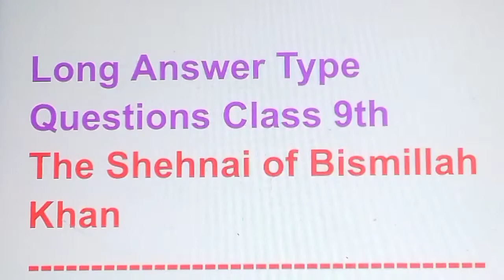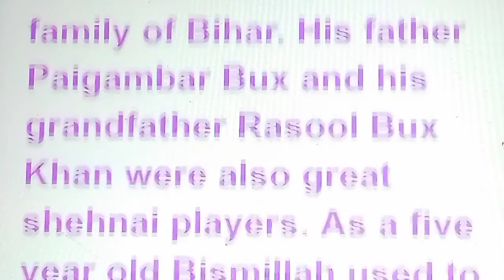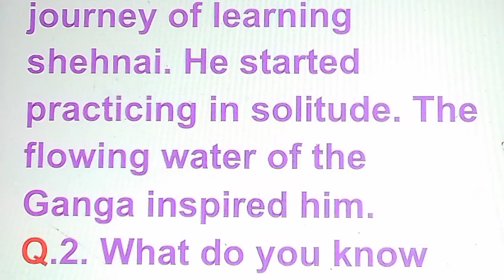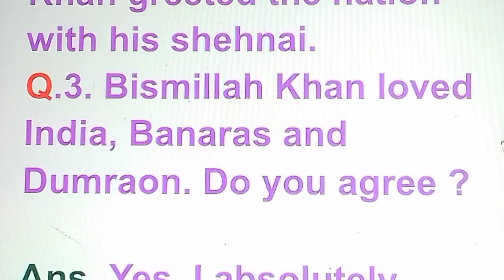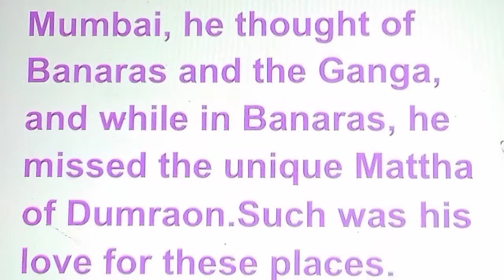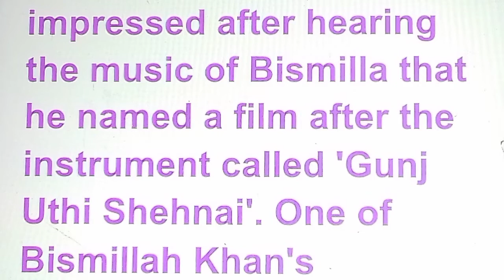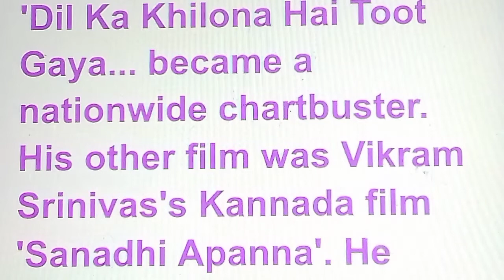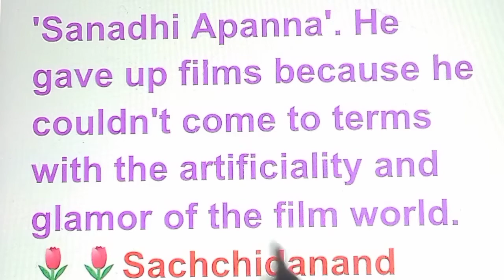Long Answer Type Question of "The Sound of Music"| Part 2|Long question of The Shehnai of Bismillah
Long Answer Type Question of The Sound of Music  part 2|Long question of The Shehnai of Bismillah Khan

We will study about Long questions of the sound of music part 2 The Shehnai of Bismillah Khan class 9 in this vedio.
up board &other board

Your queries--

Long question of The Shehnai of Bismillah Khan
The Shehnai of Bismillah Khan long question
long answer type question of the sound of music part 2
long answer type question of the sound of music
important questions of the sound of music class 9
extra questions of the sound of music part 1
question answer of the sound of music
question answer of the sound of music part 2

Short answer type questions of the sound of music

Long questions of the sound of the music class 9 up board and other board ncert based

Long questions of the sound of the music
short questions answer of the sound of music part 2
The Road not taken central idea